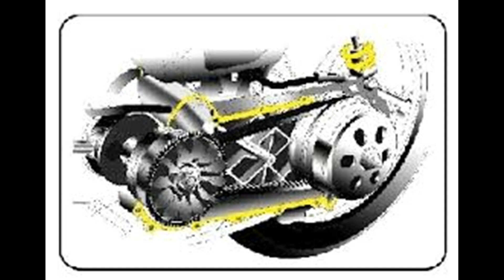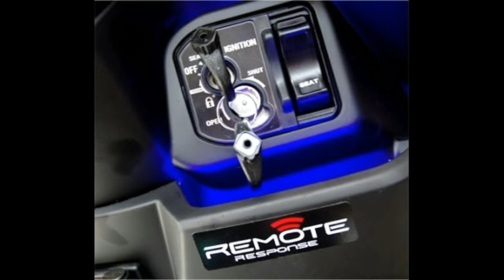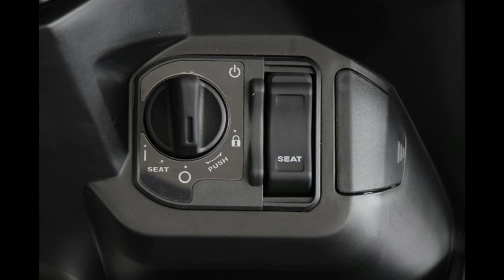Ini Perbedaan All New Honda Vario 150 dan All New Honda Vario 125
Berikut ini merupakan video penjelasan tentang Ini Perbedaan All New Honda Vario 150 dan All New Honda Vario 125.
Semoga bermanfaat bagi anda terutama untuk yang ingin membeli motor honda vario 2018.